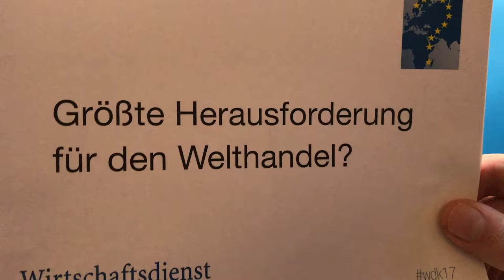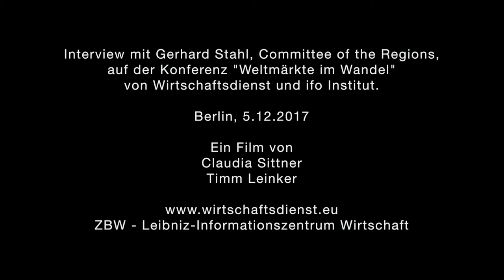Interview Gerhard Stahl (CotR): Größte Herausforderung für den Welthandel?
Der Welthandel bringt insgesamt Vorteile, es gibt jedoch auch Verlierer. Eine Zustimmung zur Weiterentwicklung und Vertiefung des Welthandels ist daher nur möglich, wenn politische Antworten entwickelt werden, die sicherstellen, dass die Profiteure einen Beitrag leisten, um diejenigen, die unter den Anpassungsprozessen leiden, zu unterstützen. Eine Diskussion über die Gestaltung der Veränderungsprozesse ist nicht nur Herausforderung, sondern Notwendigkeit. Dieses Interview wurde auf der Konferenz „Weltmärkte im Wandel – Nutzt Europa seine Chancen?“ von Wirtschaftsdienst, Zeitschrift für Wirtschaftspolitik, und ifo Institut am 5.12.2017 in Berlin geführt.